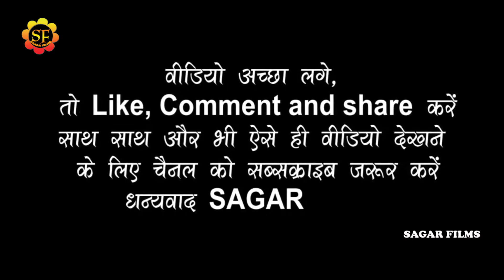मुरईया जौनपुर के Guddu_Guljar ने रेलम-रेल जोगिरा से डांसर को किया पानी-पानी॥ बवाल शो कुशीनगर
Album Information
❖ Album : Guddu_Guljar_Stage_Show_2023
❖ Song :  मुरईया जौनपुर के
❖ Singer : Guddu_Guljar
❖Misuc-
❖Studio-
❖video- Live
❖ Location :
❖ Released On: 2022